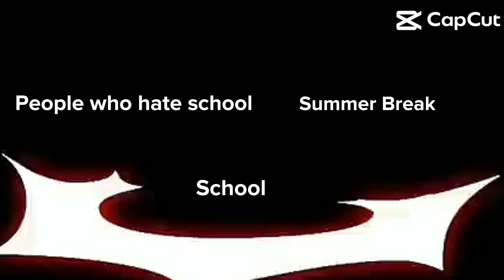Facts or nah?